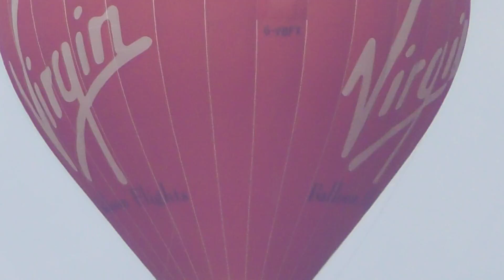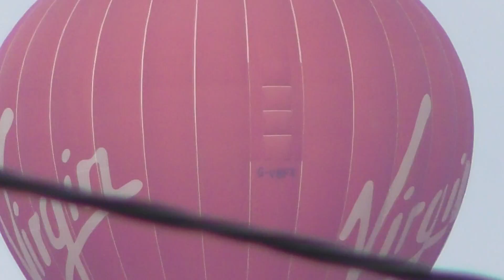good GYBFX Virgin Hot air Balloon Essex 22mar16 406p